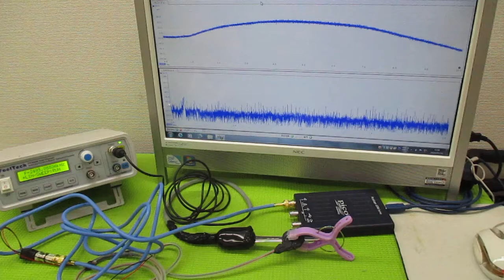超音波発振による相互作用を考慮した「超音波制御技術」